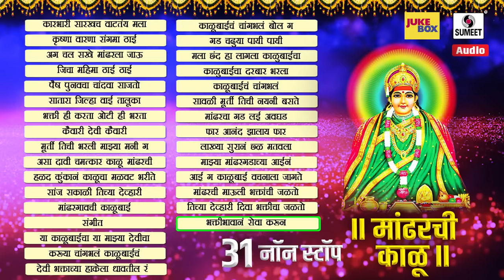31 Non Stop - Mandharchi Kalu - Devi Bhaktigeet - Sumeet music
31 Non Stop - Mandharchi Kalu - Devi Bhaktigeet - Sumeet music

Lyric-: Uttam Kambale
Singer-: Sulochana Chavan, Suryakant Shinde, Vittal Dhende,
              Sujata Patava,Pandurang Aadhav, Janardhan Sathe